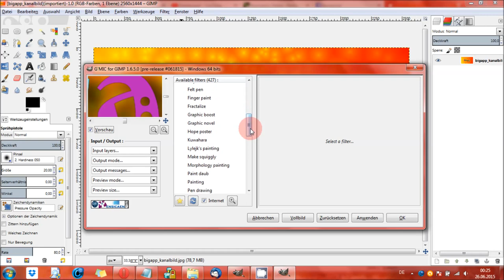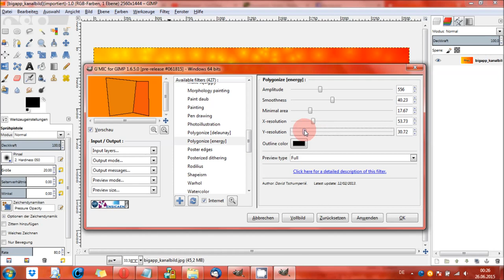Gimp - G'MIC: Polygonize (delaunay / energy)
Jeder der Polygone kennt und genau solche in seinem Bild haben möchte, dem sei der Filter „Polygonize“ zu empfehlen. Dieser Filter gehört zum Paket „G’Mic“.

Gimp 2.8 - Der praktische Einstieg